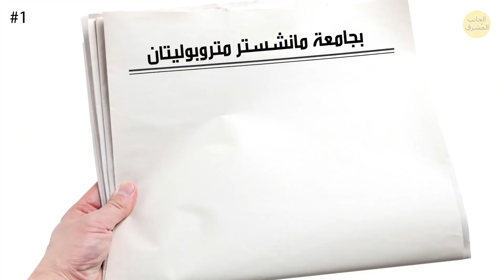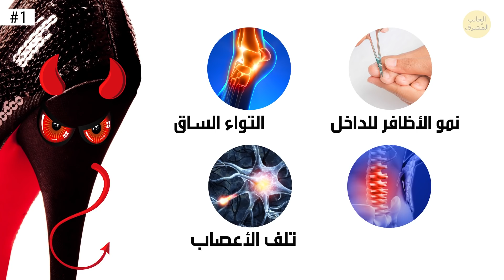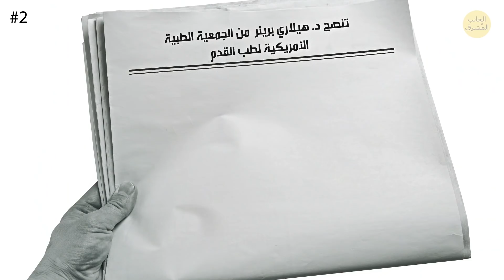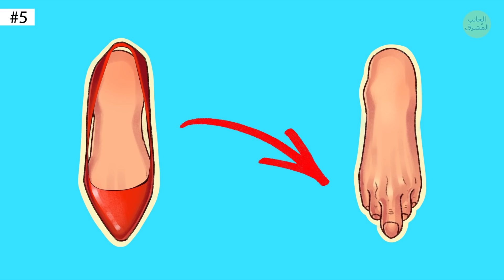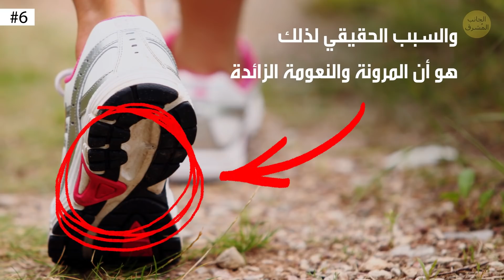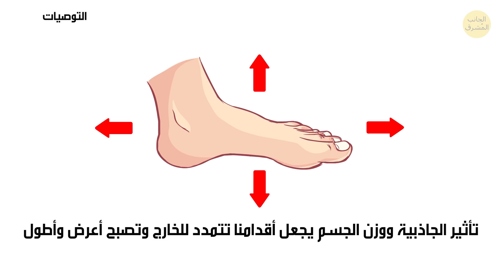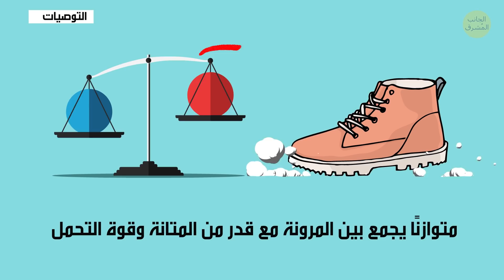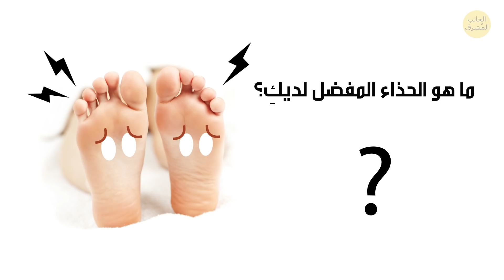هناك 6 أنواع من الأحذية تصيب قدميكي بأضرار مستديمة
Description
ما هي أنواع الأحذية التي تلحق الضرر بقدميكِ؟ يقول الخبراء إن الشخص العادي يسير في العام الواحد مسافة تتراوح بين  240 و 290 كيلومتر. ولهذا فمن المهم اختيار حذاء ملائم لا يضر قدميكِ. من الرائع أن تحافظ الفتاة على أناقتها، لكن الأروع هو أن تحافظ على صحتها. إليكِ 6 أنواع من الأحذية لا يقتصر ضررها على قدميكِ فحسب، بل يؤثر بجسمك أيضًا.
الطوابع الزمنية:
أحذية الكعب العالي 0:38
أحذية النعل العريض 2:24
نعال أبو إصبع 3:15
الأحذية المسطحة 4:10
الأحذية المدببة 5:02
الأحذية الرياضية 6:17
كيفية اختيار الحذاء المناسب 7:00

ملخص:
- إن المواظبة على ارتداء أحذية الكعب العالي بانتظام تجعل عضلات السمانة أقصرَ بنسبة 13%. كما أن حذاء الكعب العالي له سمعة سيئة بالفعل من الناحية الصحية؛ فهو يسبب التواء الساق ونمو الأظافر للداخل وتلف الأعصاب وآلام أسفل الظهر.
- أحذيةَ النعل العريض تفتقر إلى المرونة ويكون نعلها قاسٍ للغاية. ولذلك لا تسمح لقدميكِ بالانثناء وهو ما يتعارض تمامًا مع المشية الطبيعية للبشر.
- ارتداء نعال أبو إصبع يتطلب أن تظل قدميكِ متشبثةً بحزام النعل، وقد يؤدي ذلك بمرور الوقت إلى تشوهات في أصابع القدمين والعظام.
- الأحذية المسطحة لا تدعم تقوس القدمين مطلقاً، ما يضع المزيد من الضغط على العضلة التي تربط بين الكعب وأصابع القدم.
- الأحذية المدببة تضغطُ على قدميكِ بشدة، وهذا شيء غير مريحٍ إطلاقاً، لا سيما مع الأقدام العريضة. فهذا الضغطُ الزائد قد يسبب العديد من الأضرار مثل آلام الأعصاب والبثور وتورم مفصل إصبع القدم الكبير.
- الأحذية الرياضية رائعة للجري والتمارين، لكنها لم تصمم كي ترتديها بصفة مستمرة في حياتكِ اليومية. والسبب الحقيقي لذلك هو أن المرونة والنعومة الزائدة التي تتسم بها هذه الأحذية تضر  بقدميكِ على المدى البعيد.
- يفضل أن تذهبي لشراء الأحذية في فترة بعد الظهيرة. لأنه بحلول هذا الوقت ستكونُ قدماكِ قد تمددت قليلاً بصورة طبيعية نتيجةَ استخدامها لساعات عديدة.
- قومي بقياس قدميكِ بصفة منتظمة. لأن أقدامنا تتغير تغيرًا كبيرًا بمرور الوقت وفقا لمتخصصين في جراحات القدم.
-  الحذاء المناسب يجب أن يكون متوازنا يجمعَ بين المرونة مع قدرٍ من المتانة وقوة التحمل.
- تفقدي الحذاء من الداخل بحثاً عن أي زوائد أو خياطات وغيرها من الأشياء التي قد تجعله غير مريح. إذا كان كل شيء على ما يرام، يمكنكِ ارتداؤه بثقة والبدءُ في استعماله!